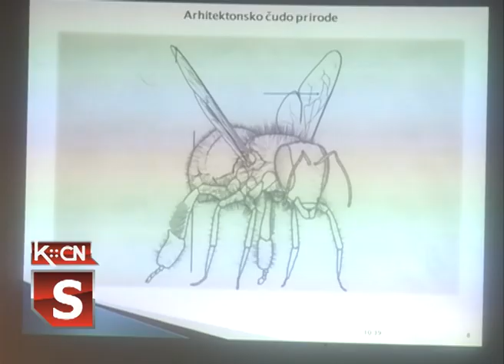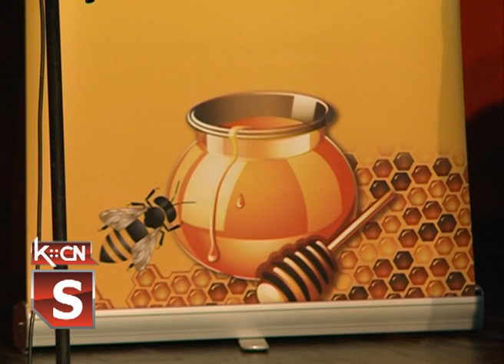Predavanje o pčelarstvu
Srednja tehnička škola “Nikola Tesla”  u saradnji sa Inovativnim klasterom “Panonska pčela” organizovala je  edukativnu pčelarsku radionicu u sali Kulutrno obrazovnog centra. Predavanju su prisustvovali đaci trećeg i četvrtog razdreda ove škole i pčelari sa teritorije opštine Šid.